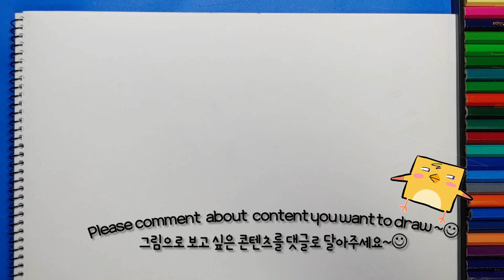노래 부르는 이안&가은 커플!~ 화동귀 옷읍 입은 이안! 가은이가 입은옷은?! G 마리오네트 퀸~~ㅎ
이안, 가은, 화동귀, G마리오네트퀸, 신비아파트, 수상한 의뢰, shinbi apt, G Marionett Queen, Ghost, 코스트 헌터, ghost hunter, 캐릭터 귀엽게 그리기, drawing cute character,

When?!
언제?!

What!?
무엇을?!

How!?
Drawing with Marker or Drawing With Tablet (Pad)
어떻게!?